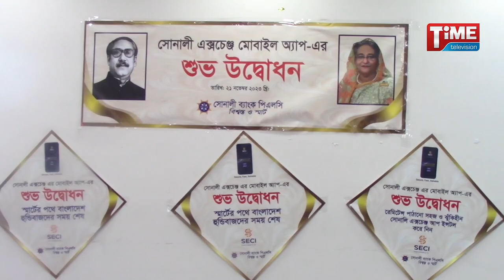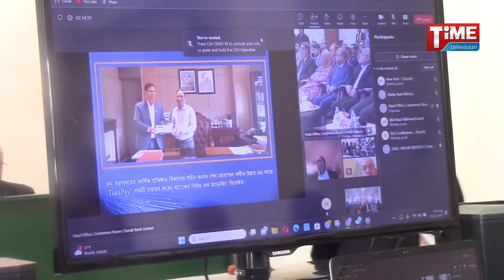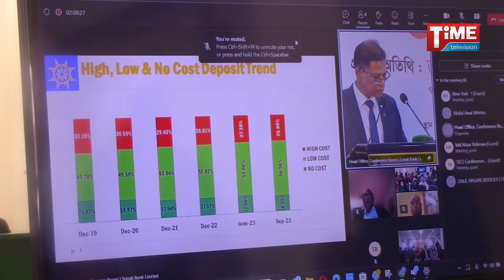এবার নিউইয়র্কে চালু হলো 'সোনালী এক্সচেঞ্জ মোবাইল অ্যাপ'